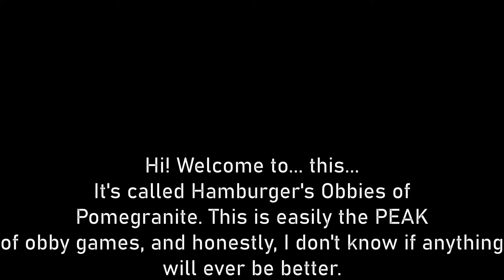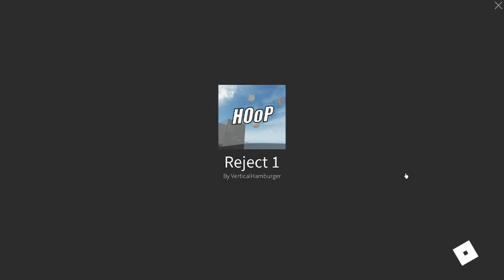Hamburger's Obbies of Pomegranate - JToH Joke Fan Games